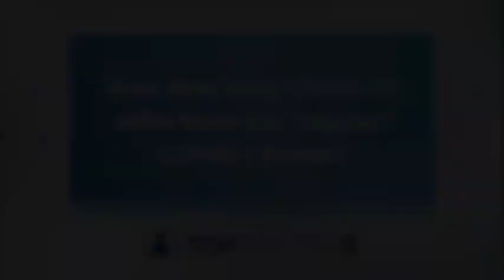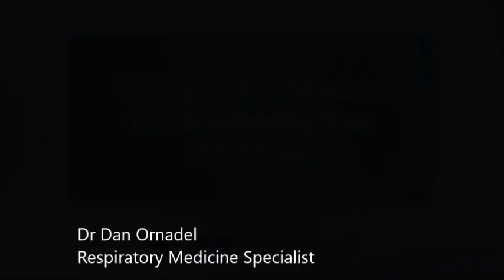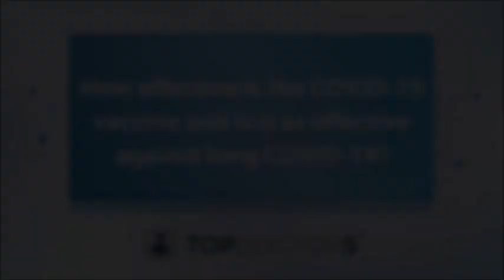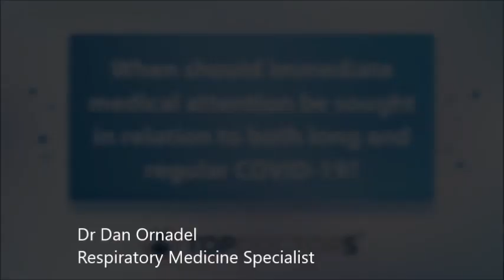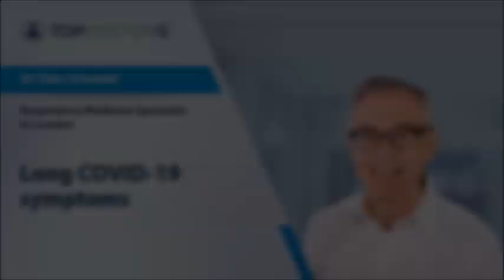How to identify and manage long COVID - Online interview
How long it takes to recover from COVID-19 is different for everybody. Some people will have symptoms for a few days or weeks, whilst others can experience them for much longer.

We had an online interview with Dr Dan Ornadel, a highly experienced expert in respiratory medicine, to find out how long COVID can be identified and managed. Discover how effective the COVID-19 vaccine is against long COVID in this video.